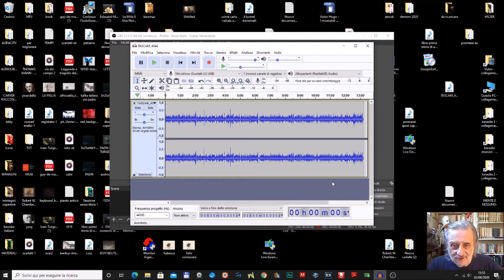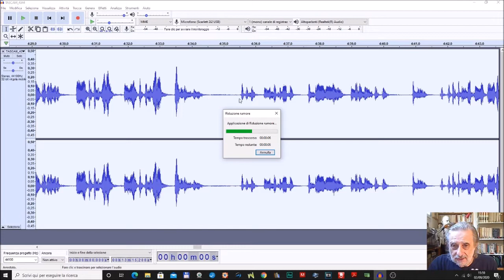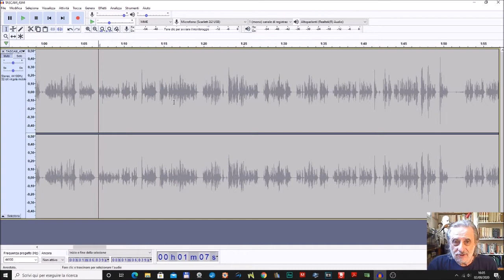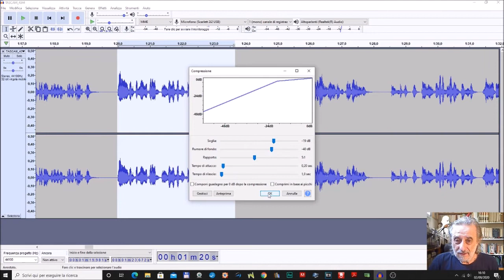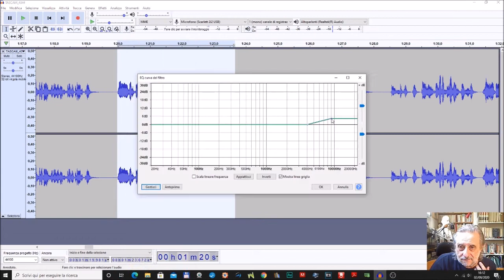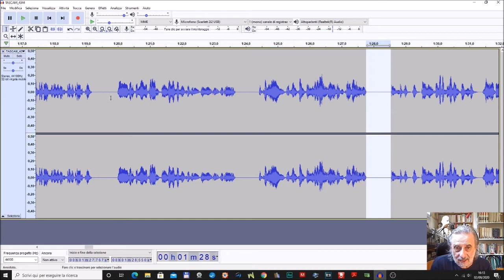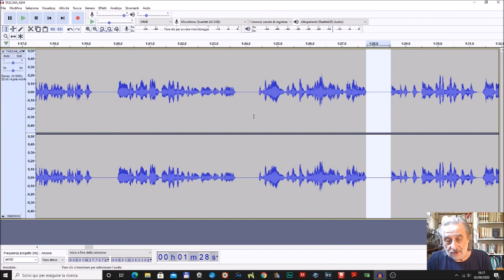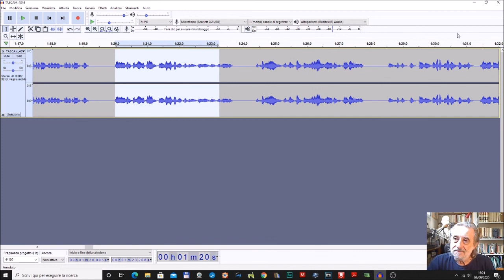NARRARE, COME COMINCIARE parte seconda